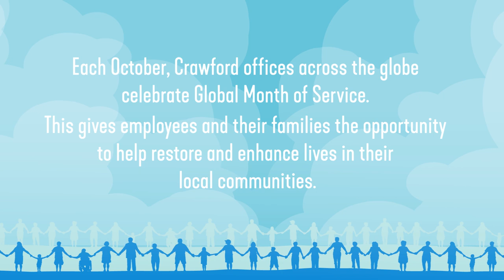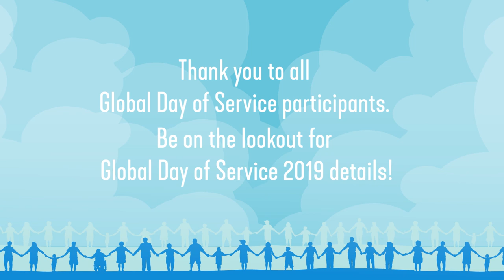Crawford & Company’s 10th Anniversary Global Day of Service 2018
Crawford & Company’s annual Global Day of Service embodies our mission of restoring lives, businesses, and communities. It has become a signature event for Crawford and one that reflects our corporate culture of caring and helping people every day. Throughout October 2018, Crawford employees and their families came together to support charities and outreach efforts around the world. Our employees have completed hundreds of service projects, ranging from food banks to spending time with the elderly to volunteering in homeless shelters.